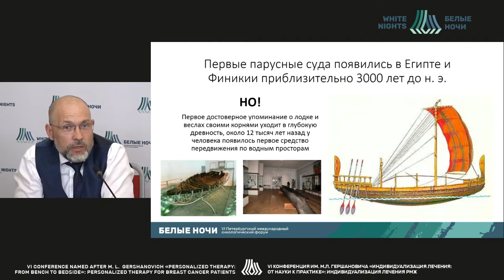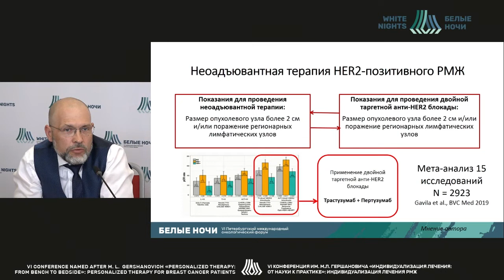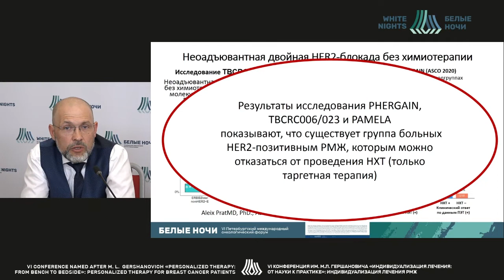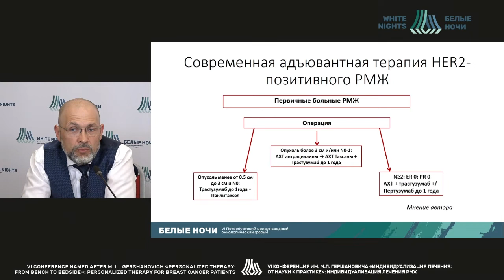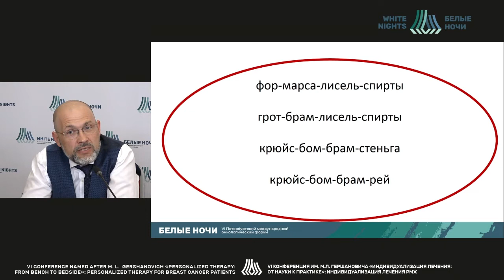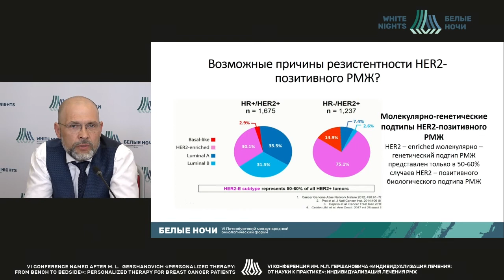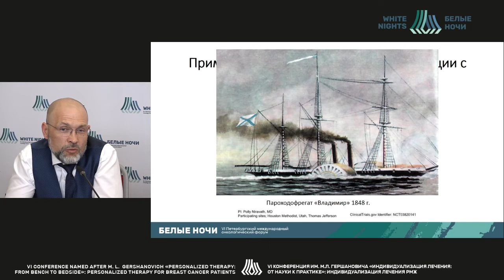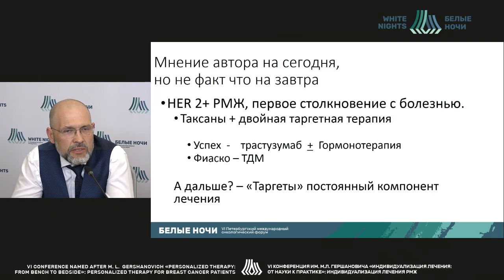HER2+ РМЖ: Движение вперед от простого к сложному (Криворотько П.В.)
Криворотько Петр Владимирович - заведующий хирургическим отделением опухолей молочной железы - врач-онколог, заведующий отделением   онкологии и реконструктивно-пластической хирургии - врач-пластической хирургии, ведущий научный сотрудник научного отделения опухолей молочной железы ФГБУ «НМИЦ онкологии им. Н.Н. Петрова» Минздрава России, д.м.н., профессор, Санкт-Петербург